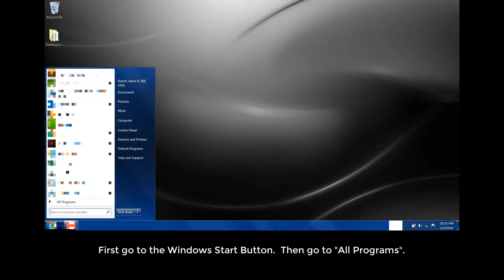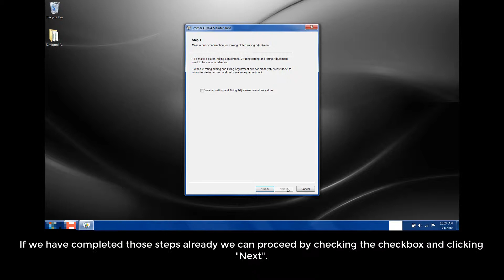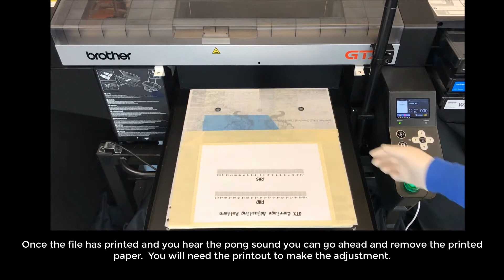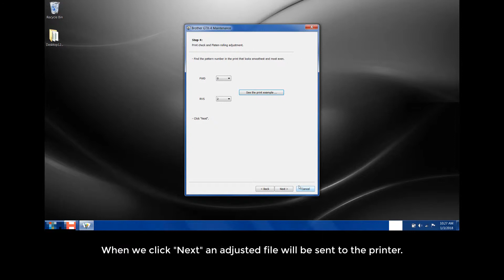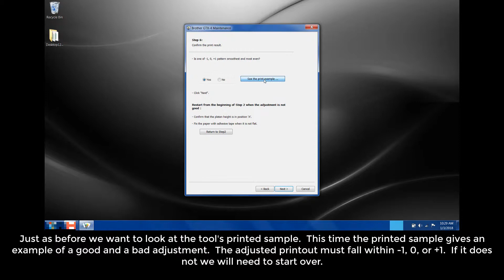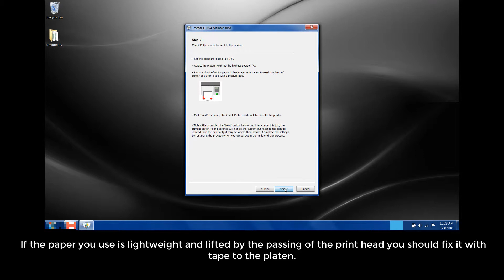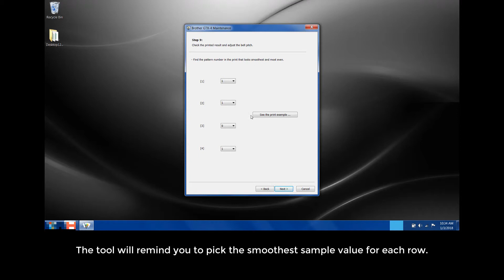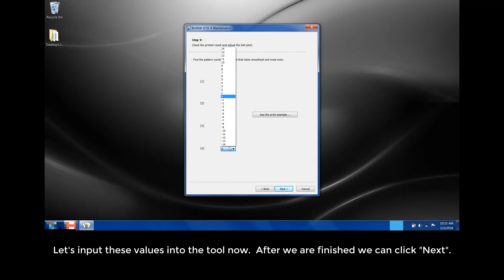Brother GTX - Maintenance - Platen Rolling Adjustment